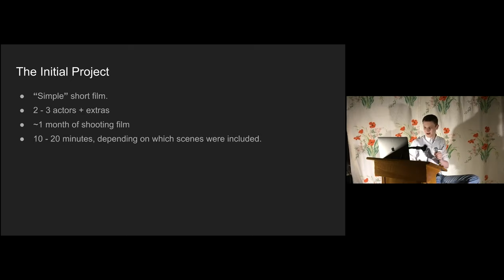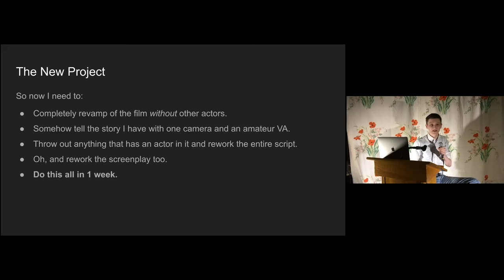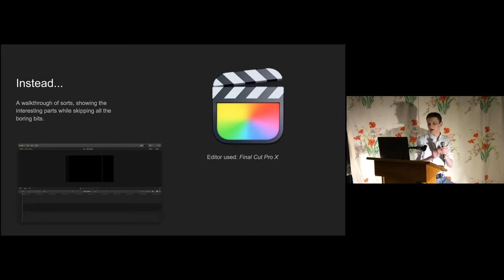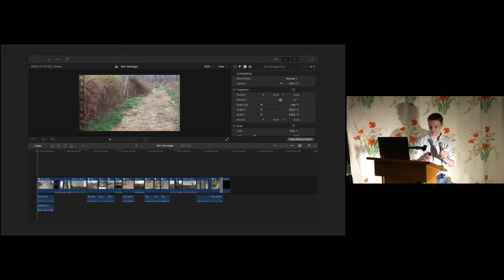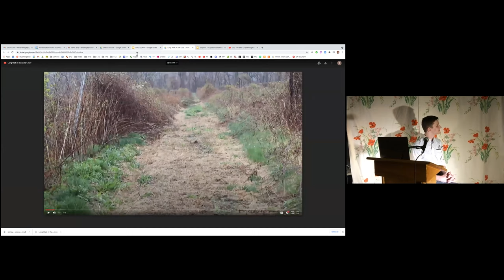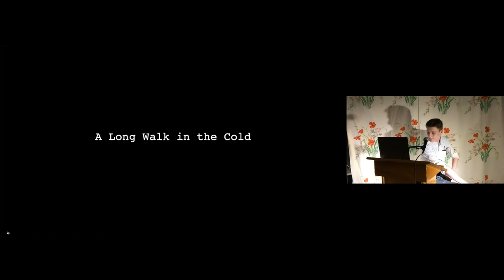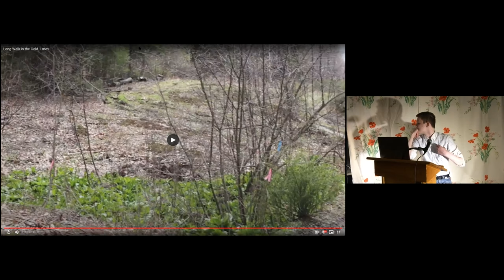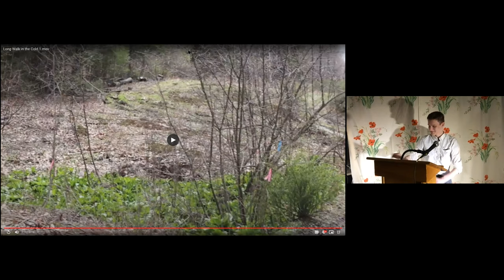Capstone Presentation | Shooting a Short Film During Quarantine - Robert Cambias